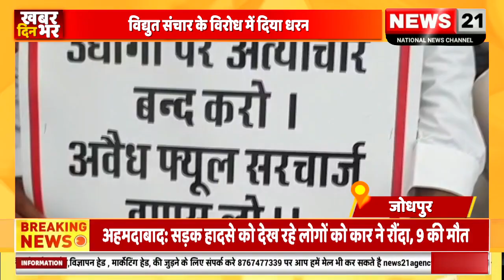जोधपुर औद्योगिक व व्यापारी संगठनों ने विद्युत संचार के विरोध दिया धरना ।